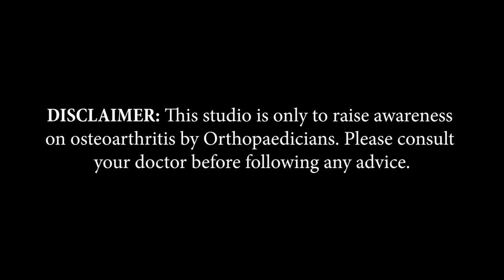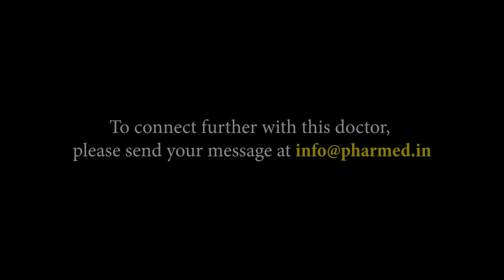Dr. NV Narasimha Prasad | Bangalore, Karnataka | Awareness on Bone Joint Health | Keep Joints Moving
Bangalore based Consultant Orthopaedic Surgeon, Dr. N V Narasimha Prasad, shares information about Arthritis in this video of 'Keep Joints Moving,’ an initiative by Pharmed Limited on Bone and Joint Health.

Doctor’s Details
Dr. N V Narasimha Prasad
MBBS, D. Ortho
Ashwini Hospital
Thamaigowda Badavane Hoskote - 562114
Ph.No.: 27931213